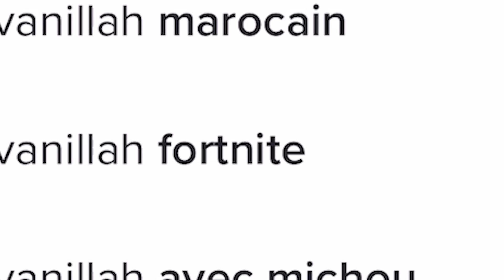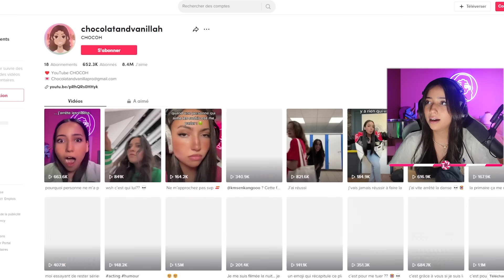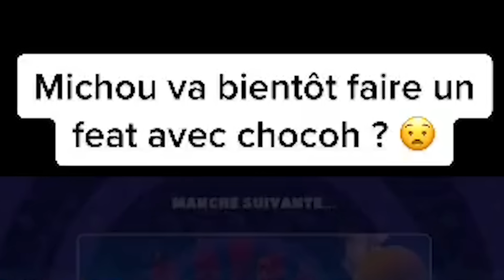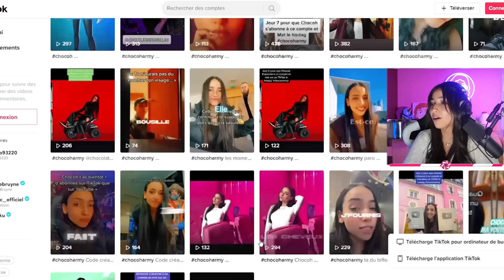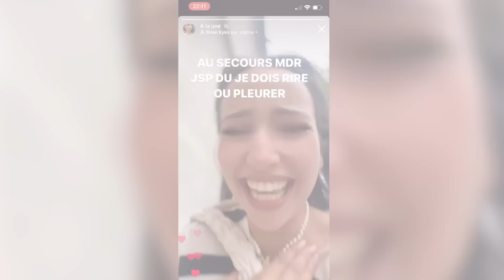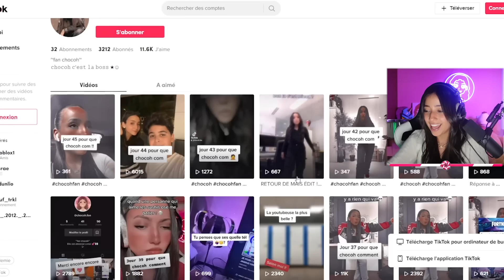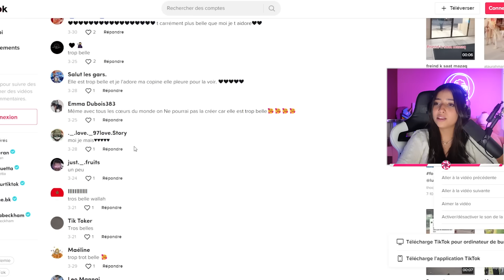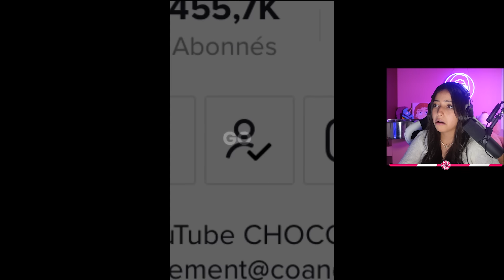JE RÉAGIS À VOS TIKTOK SUR MOI !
JE RÉAGIS À VOS TIKTOK SUR MOI ! et J'HALLUCINE 💀 En regardant la barre de recherche tiktok je suis tombée sur le sol : "chocoh âge, chocoh et inoxtag, elle régale???" 💀 Bref, dans cette vidéo je réagis à vos tiktoks sur moi !
Je réponds à tout mes messages privés sur Instagram et sur youtube ici, tout les mercredi & dimanche 14H15.